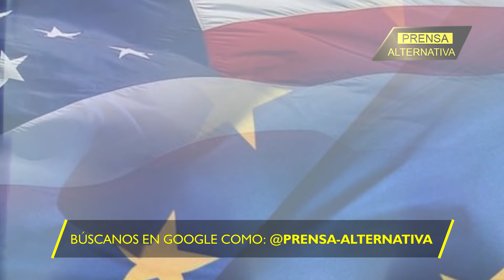Éxito aplastante de SEGURIDAD por Bukele!!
¡Contundente! Bajo el liderazgo de Bukele, un país que alguna vez fue devorado por la violencia de las pandillas se ha transformado en uno de los lugares más seguros del mundo. En solo unos años, Bukele ha logrado lo que muchos creían imposible: erradicar el crimen organizado y devolverle la paz a su pueblo.

Director General: Juan José del Castillo - El Jota
Jefe de Prensa: Enzo Anchante REV100001JP01
Jefe de Redacción: Fabrizzio Torres REV10001JR
Redactor: August L.

Org
REF13JR1
L01
E02
oct2024PA

Info0
Pr1
RA1013
Loc1
Edt2